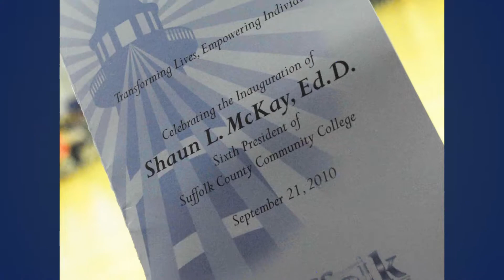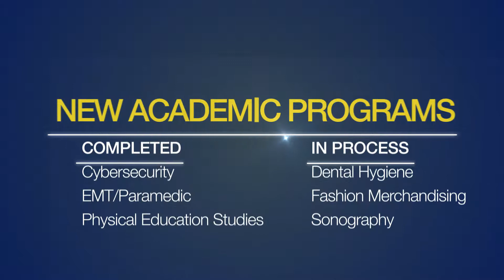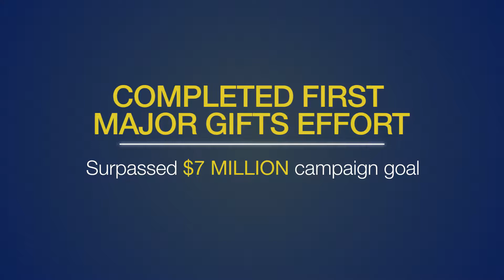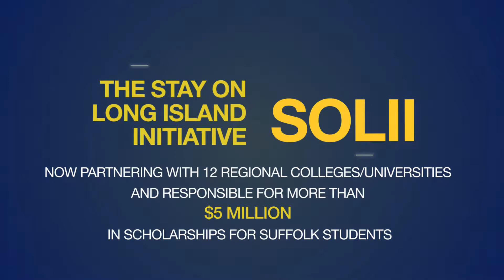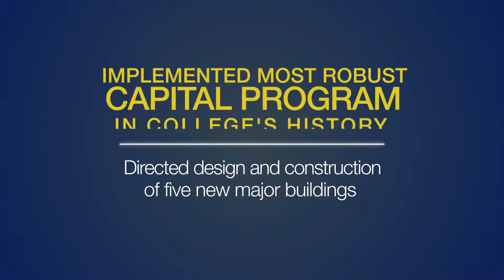SUNYSFLK - Promises Made, Promises Kept